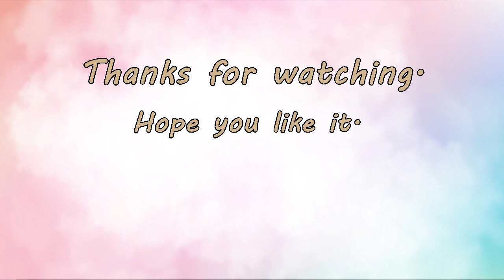วาดรูปดอกไม้ธูปเทียนบูชาครู วาดรูปดอกไม้ไหว้ครู วาดดอกเข็ม วาดดอกมะเขือ หญ้าแพรก